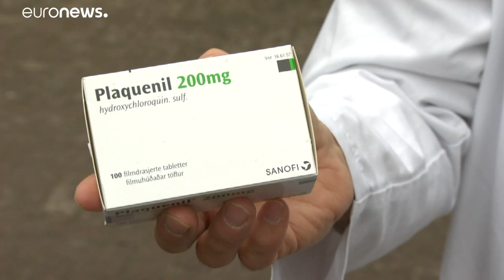Norway begins first experimental treatment of patients infected with Covid-19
Oslo University Hospital is one of 22 venues in the country carrying out the major international study by the World Health Organization.…